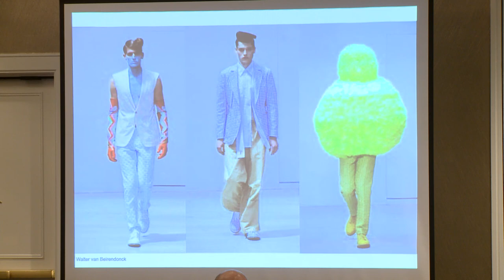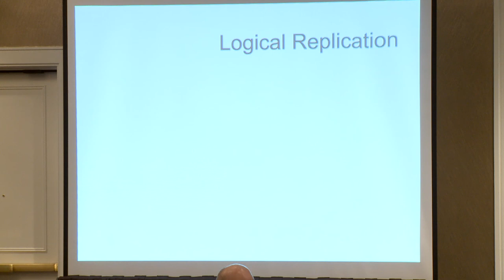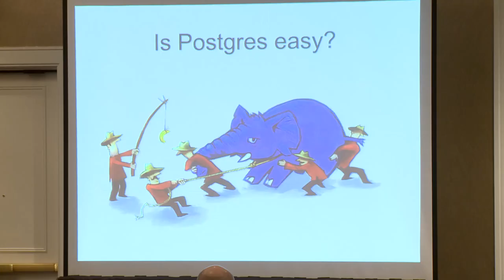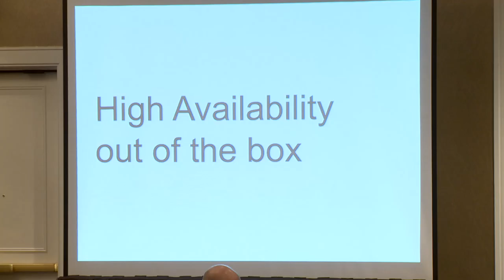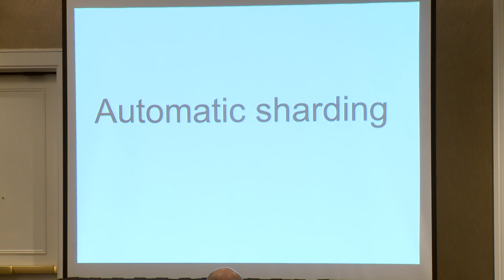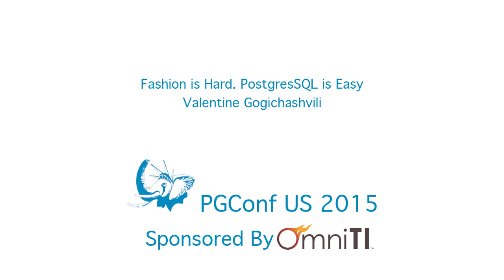Fashion Is Hard. PostgreSQL Is Easy.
Everybody loves fashion! That's why Zalando has managed to grow from a small, Berlin-based startup into Europe’s leading online fashion platform in just five years. But growing into a 15-country, publicly traded fashion destination can be difficult. Our creative team of product owners propose new ideas and feature requests every day, and our developers have to work hard to keep up with this pace of constant innovation. Relying on traditional relational database systems is perceived to be a limiting strategy when working in fast-paced development environments, mostly because these systems lack concurrent data model changes, offer only a few sets of data types, and present upfront complexity when it comes to learning how they work.

I am leading database development team Zalando for 4 years now. Back then it was a very fast growing start-up with about 40 developers and my goal was to ensure, that company can grow fast and that developers have as little problems using relational databases as possible. Now, as Zalando became one of the biggest online fashion retailers in Europe and Zalando Technology employs more then 600 people, PostgreSQL stays the database of choice for storing and processing most of the data, including financial, customer and logistics processing information. I and my team have gathered huge experience on every aspect of PostgreSQL operations, starting from managing database hardware and finishing with organizing efficient and fast development process that lets our teams roll out hundreds of database model changes per week.